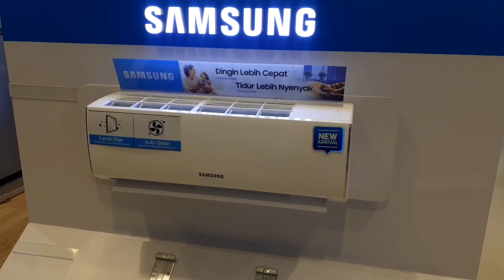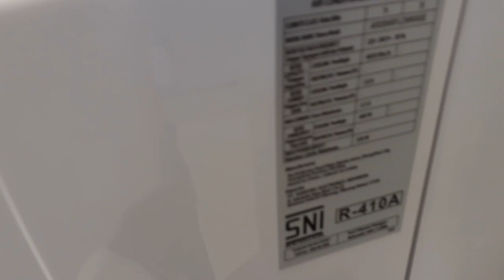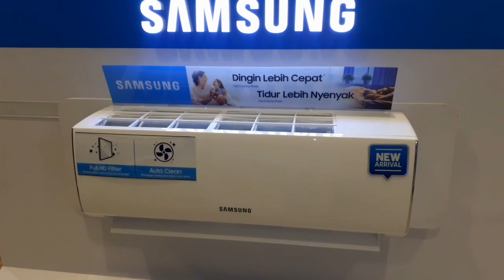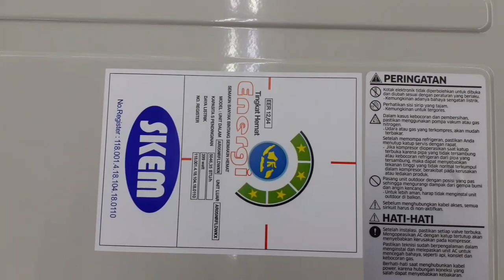ac samsung ar05nrfldwkn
Pendingin ruangan atau lebih dikenal dengan AC (Air Conditioner) merupakan salah satu jenis barang elektronik yang populer digunakan di rumah maupun apartemen. Terutama untuk lokasi hunian yang berada di kawasan beriklim panas dan lembap.
karena banyak nya merk dann teknologi pada ac di pasaran, teman teman di tuntut harus teliti sebelum membeli. semoga video saya kali ini bisa memberikan wawasan baru tentang produk air conditioner.
untuk harga di kisaran 3 jutaan (jabodetabek)

AC SAMSUNG 1/2 PK

AC SAMSUNG

AC SAMSUNG TERBARU

AC TERLARIS